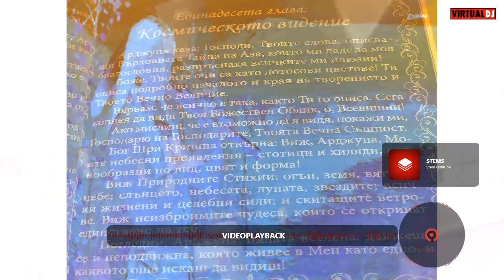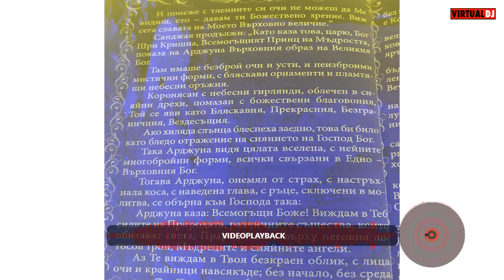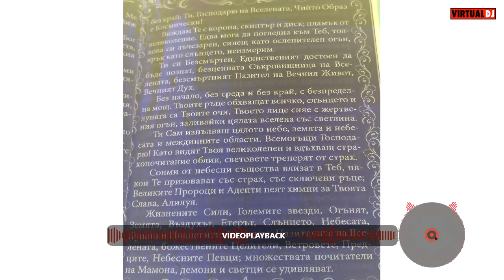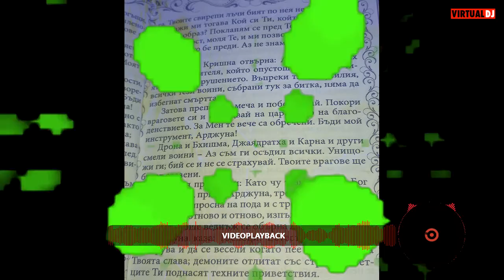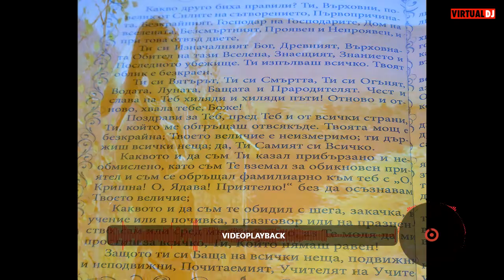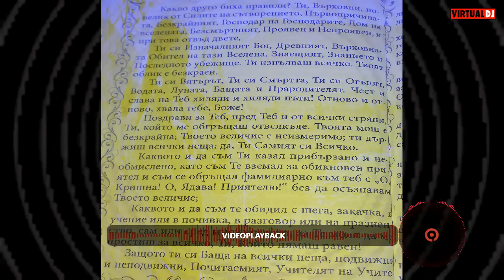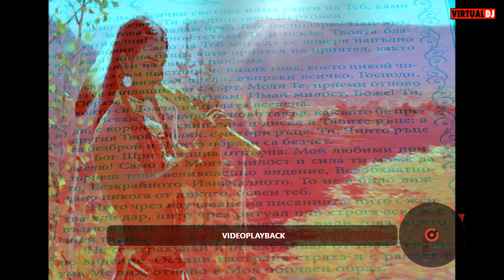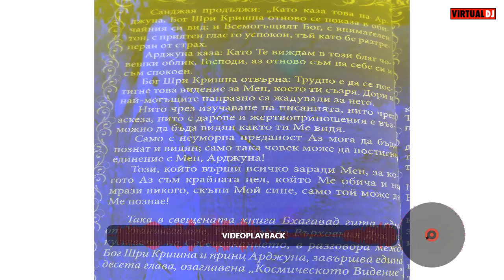Бхагавад гита - Единадесета глава: Космическо видение